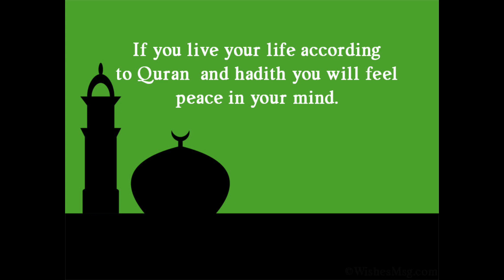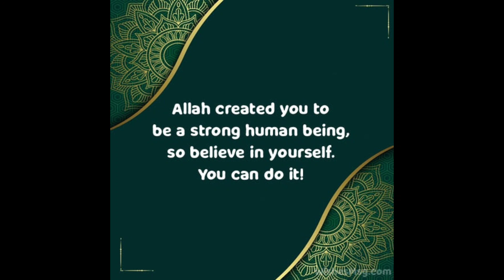Best Tender Juicy Meatballs || NEW RAMADAN RECIPE